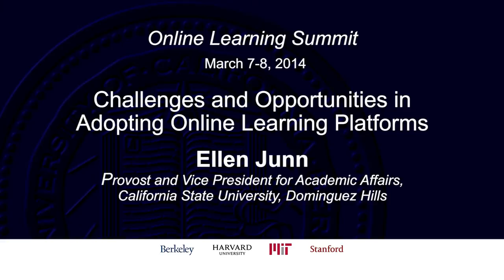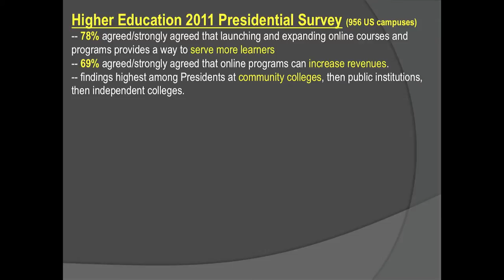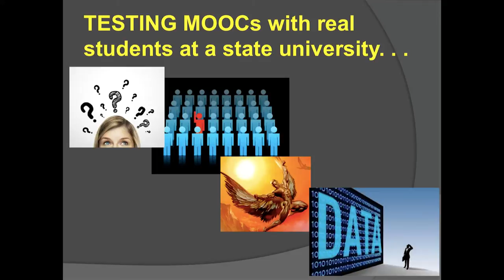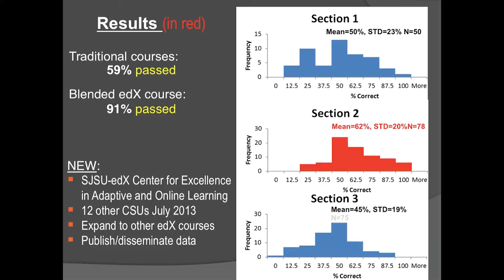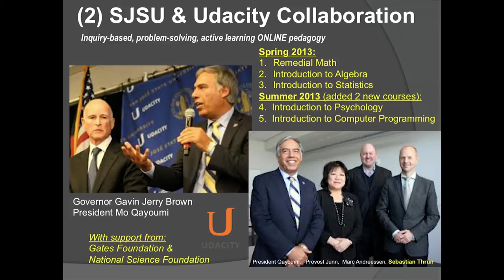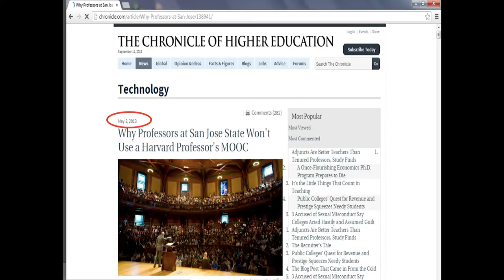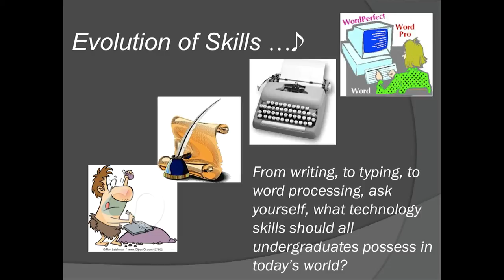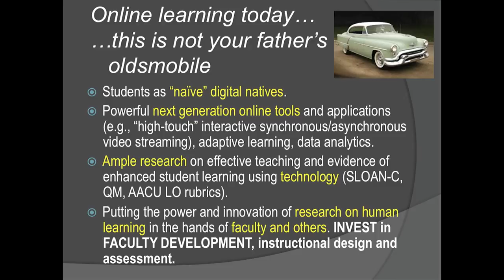Challenges and Opportunities in Adopting Online Learning Platforms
Ellen Junn, Provost and Vice President for Academic Affairs, California State University, Dominguez Hills